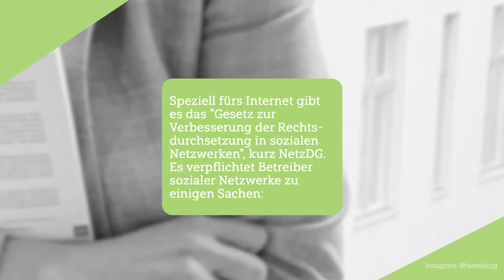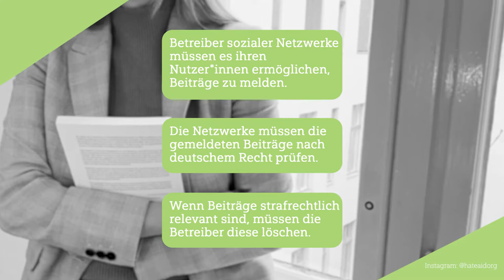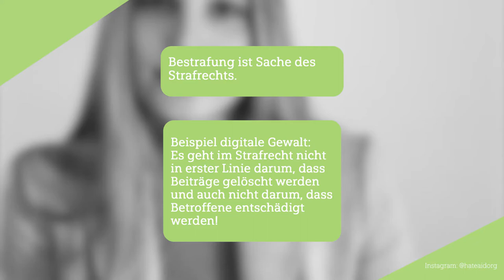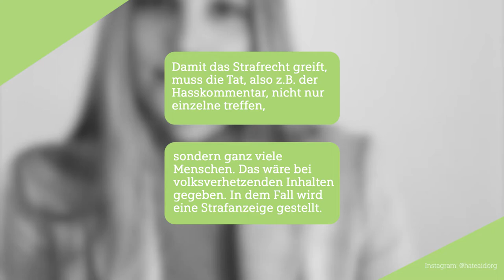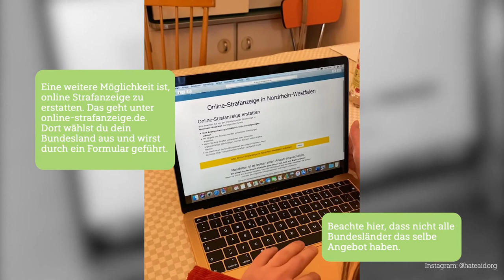Ist Behindertenfeindlichkeit weit verbreitet?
Liebe Inklusoren*innen,
aus aktuellem Anlass gibt es heute einen Film über Behindertenfeindlichkeit.
In Potsdam sind erst kürzlich vier behinderte Menschen in einer Einrichtung getötet worden. Die Tat und erste Erklärungsversuche zeigen, wie tief Behindertenfeindlichkeit in der Gesellschaft sitzt. Noch liegen die Gründe der Gräueltat im Dunkeln. Als dringend tatverdächtig gilt eine Pflegerin, die in dem Wohnheim gearbeitet hat. Die Medienberichte über die Tat und die Umstände sind bisher spärlich, was wie wir finden, auch einiges aussagt.
Mit Spekulationen wie Überforderung und Überlastung werden Erklärungen gesucht, von Personalmangel und schlechter Bezahlung ist die Rede. Der Polizeipsychologe Dr. Gerd Reimann nannte im RBB sogar „eine Motivation, die Leute zu erlösen, von Leiden, die vielleicht unheilbar sind", als einen möglichen Grund für die Tat.
Behinderteneinrichtungen sind oftmals geschlossene Welten, in denen gelernt, gelebt und gearbeitet wird, abgeschottet von dem anderen Leben, dem der Mehrheitsgesellschaft. 2009 trat in Deutschland die UN-Behindertenrechtskonvention in Kraft. In Artikel 16 verpflichteten sich die Konventionsstaaten, alle geeigneten Maßnahmen zu treffen, um Menschen mit Behinderungen vor jeder Form von Ausbeutung, Gewalt und Missbrauch, einschließlich ihrer geschlechtsspezifischen Aspekte, zu schützen. Inklusion ist nicht nur ein Menschenrecht, sondern auch eine präventive Maßnahme gegen Gewalt und Diskriminierung.
Und gewaltvolle Übergriffe auf Menschen mit Behinderung sind kein Einzelfall. Immer wieder kommt es in Pflege- und Wohnheimen für Menschen mit Behinderungen zu Gewalt, Missbrauch und Diskriminierung. Eine 2012 vom Bundesfamilienministerium in Auftrag gegebene repräsentative Studie zeigt: Frauen mit Behinderung erfahren in der Kindheit oder Jugend sexualisierte Gewalt zwei- bis dreimal häufiger als Frauen im Bevölkerungsdurchschnitt. Im Erwachsenenalter sind sie sogar fast doppelt so häufig von körperlicher Gewalt betroffen.
Es ist also höchste Zeit aufzustehen, mehr Empörung zu zeigen und mehr Solidarität. Oder?

P.S.: Vielen, lieben Dank an und Natalie Dedreux für das Video.